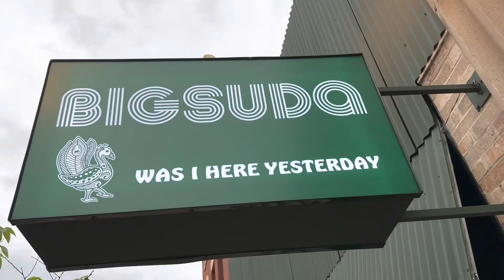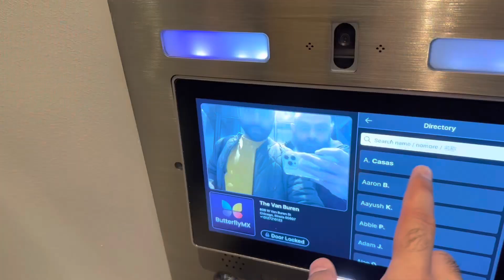2023-05-13 [Alekya’s Birthday]